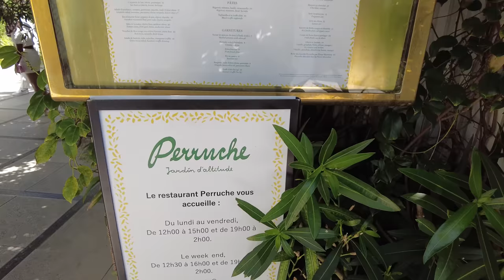Best Rooftop Bars in Paris to Visit This Summer | Parisian Vibe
Would you like to discover the best rooftop bars & restaurants in Paris with us this summer? Paris is a city  full of famous landmarks such as the Eiffel Tower, the Arc de Triomphe, Sacré-Cœur and life is charming. Together with French model Alice Llenas, we have visited the most beautiful rooftop bars in Paris where you can enjoy the view with your favourite drink. Get ready for a beautiful rooftops tour with us.

Production ►► ParisianVibe
Art Direction ►► ParisianVibe
Sound ►►ParisianVibe
Editing ►► ParisianVibe

Note✔️: Both English and French subtitles are available on the video! And please, don't forget to leave a comment about the video.
00:00 Intro
00:17 Rooftop 1: Perruche
02:28 Rooftop 2: Le Perchoir Marais
03:13 Rooftop 3: Créatures Paris
04:26 Rooftop 4: Hôtel Rochechouart